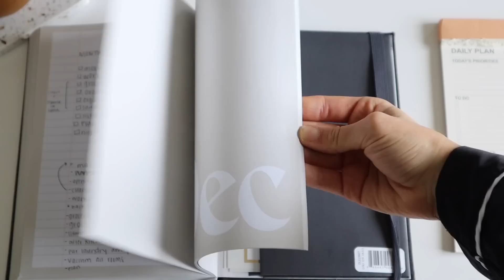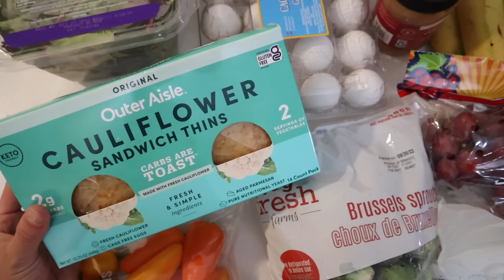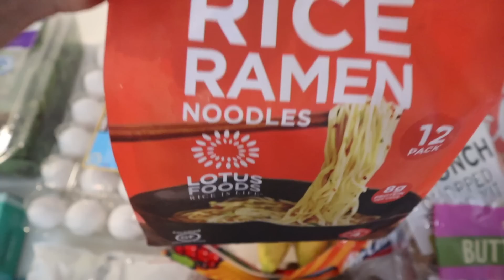VLOG: monthly reset, organizing + decluttering, grocery shopping, + more!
HAPPY DECEMBER! today i show you how I like to get prepped for the month ahead by organizing, decluttering, self-care, & more! today was such a refreshing and productive day, and i feel super excited to start vlogmassss yayyayyay. make sure to subscribe if you're not already!

FAQ:
name: Lauren
age: 23
editor: Final Cut Pro X
birthday: May 25th